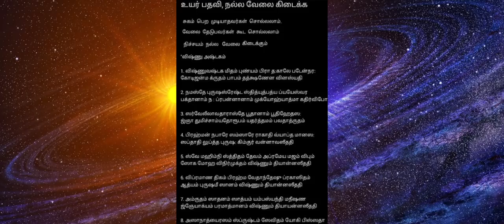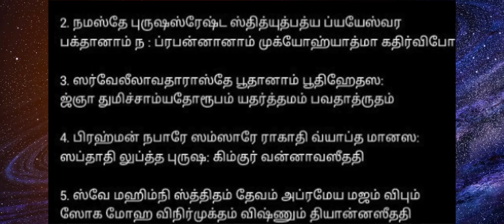வேலை கிடைக்க உதவும் லால் கிதாப் பரிகாரங்கள் - ஜோதிட பரிகாரம்